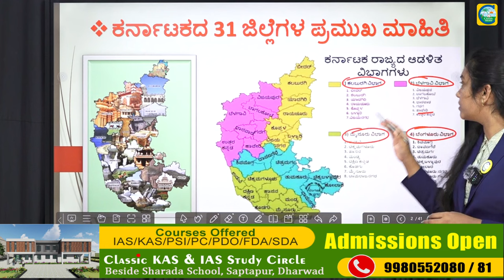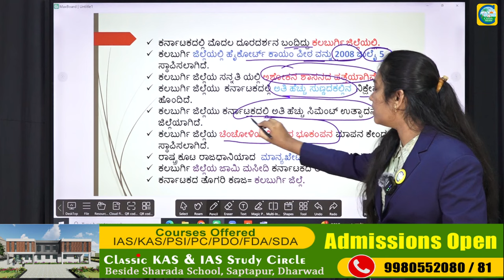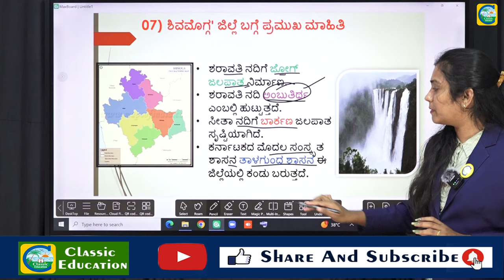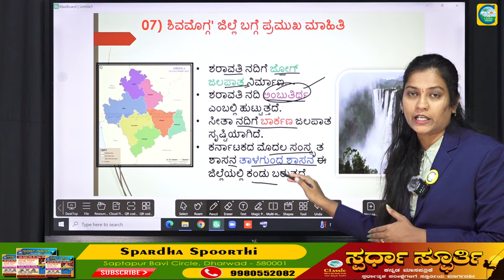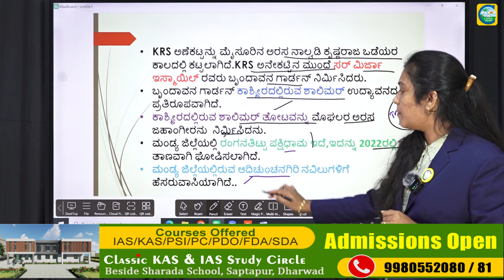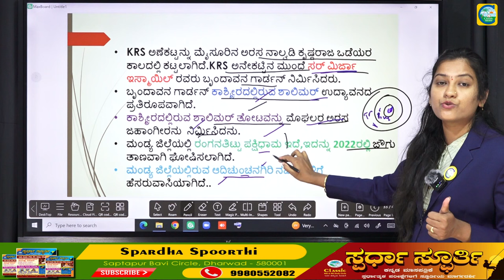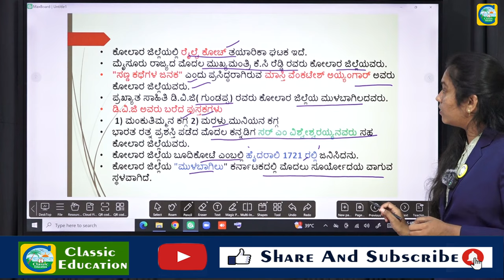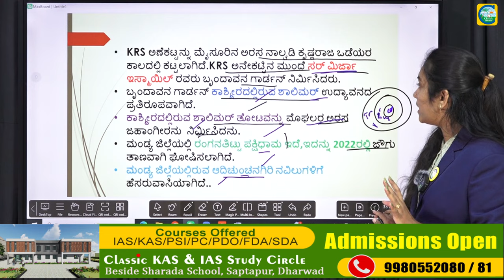ಗ್ರಾಮ ಲೆಕ್ಕಾಧಿಕಾರಿ ಮತ್ತು ಗ್ರೂಪ್ ಸಿ ಪರೀಕ್ಷೆಗಳಿಗಾಗಿ ಕರ್ನಾಟಕದ ಕಿರುಪರಿಚಯ 03 |Priyanka Pattar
Classic Education
Dharwad